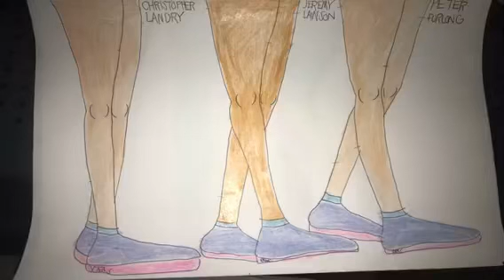No, Sir! I Don’t Like It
Peter Furlong, Jeremy Lawson & Christopher Landry